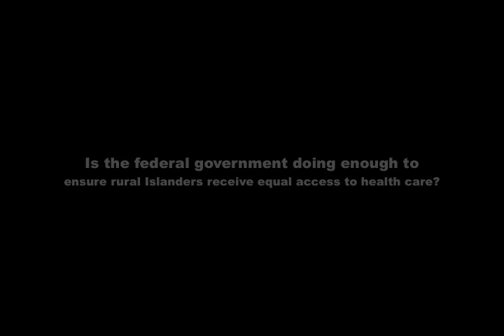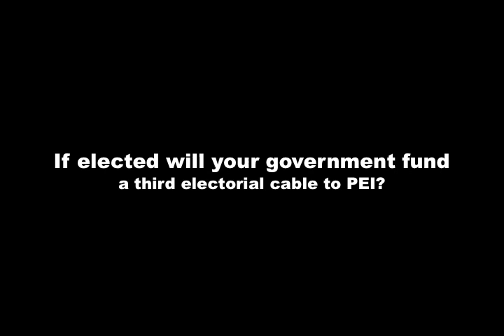Egmont Candidate's Answer Questions - Part One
Four Egmont candidates answer 5 questions. These are their answers.